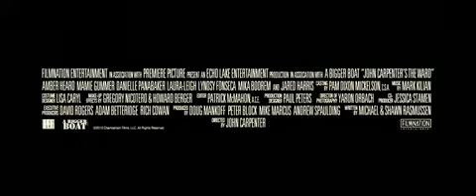Палата / The Ward (2010)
TV-FilmS.RU & NewFilmZ.TV